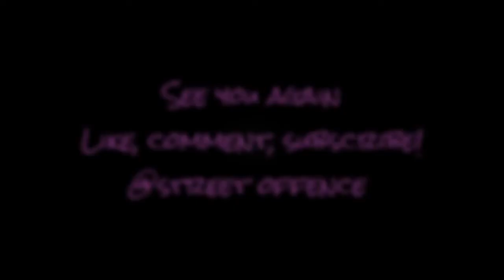Prepping & Priming (S13 Bumper)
Just a quick video of how to mix the filler, how to wrap/cover the spots of the car & using my spray gun.